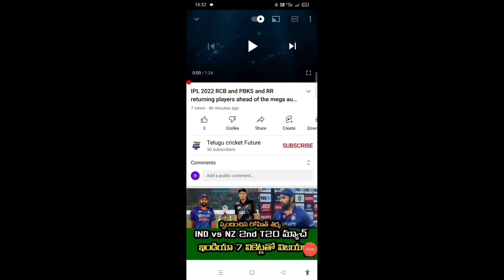2022 IPL Virat Kohli joins from royal challengers Bangalore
2022 IPL Virat Kohli joins from royal challengers Bangalore